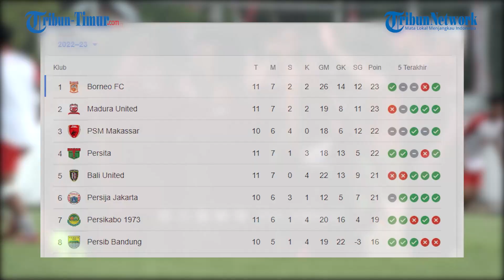Cerita Munafri Arifuddin Pilih Tavares Diantara 20 Lebih Calon Pelatih PSM Makassar Lainnya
TRIBUN-TIMUR.COM, MAKASSAR - Munafri Arifuddin memiliki cerita di balik Bernardo Tavares mengarsiteki PSM Makassar musim 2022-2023.

Pria 47 tahun ini memilih sendiri sang juru taktik. Seleksi ketat dilakukan dari 20 lebih nama pelatih.

Munafri Arifuddin datangkan Bernardo Tavares ketika masih menjabat direktur utama PSM.

Kini, ia menjabat sebagai komisaris utama PSM.

"Ketika Bernardo Tavares ada 20 lebih pelatih dari berbagai macam negara. Setiap malam saya lihat CV, literatur tentang dia," akunya dalam Ngobrol PSM Tribun Timur pada Rabu (2/11/2022) lalu.

Munafri pun tak salah mendatangkan Tavares. Pelatih asal Portugal tersebut mampu mengembalikan performa PSM musim ini.

Sebelumnya, PSM terseok-seok di musim lalu. Nyaris terdegradasi, berada di peringkat 14 dengan 38 poin.

Kini, PSM tampil garang. Di Liga 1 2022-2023, menjadi satu-satunya tim belum terkalahkan di sepuluh pertandingan.

Bahkan, berada di papan atas klasemen, peringkat tiga dengan 22 poin. PSM pun manjadi tim nihil kebobolan, baru enam gol ke gawang Reza Arya Pratama.

Di AFC Cup, Tavares menorehkan sejarah bersama PSM. Jadi tim Indonesia pertama menembus final Zona ASEAN AFC Cup 2022.

Klub berjuluk Laskar Pinisi ini pun masuk peringkat enam terbaik di ASEAN. Ungguli juara Liga 1 musim lalu, Bali United.

Munafri Arifuddin memiliki empat kategori dalam menentukan pelatih.

Pertama, pelatih lokal, artinya pelatih asal Makassar atau asal Sulawesi yang memiliki lisensi sesuai regulasi.

Kedua, pelatih lokal nasional. Ketiga, pelatih asing yang pernah melatih Indonesia. Sudah tahu atmosfer sepak bola tanah air.

Keempat, pelatih asing yang belum pernah melatih di Indonesia. Namun, paham sepak bola Asia, khususnya sepak bola Asia Tenggara.

Kategori keempat ini paling sering dipakai oleh Munafri. Pria akrab disapa Appi ini beralasan karena ingin memberi warna baru bagi sepak bola Indonesia.

"Saya selalu memilih kategori pelatih asing yang belum pernah melatih di Indonesia, kenapa? Saya selalu mau memberikan warna baru, bahwa pelatih baru yang datang tidak ada kontaminasi dari suasana sepak bola Indonesia, apapun bentuknya," tuturnya.(*)

Artikel ini telah tayang di Tribun-Timur.com dengan judul Cerita Munafri Arifuddin Pilih Bernardo Tavares sebagai Pelatih PSM,

Sumber : Tribun-timur.com